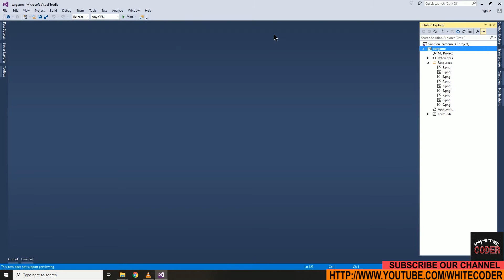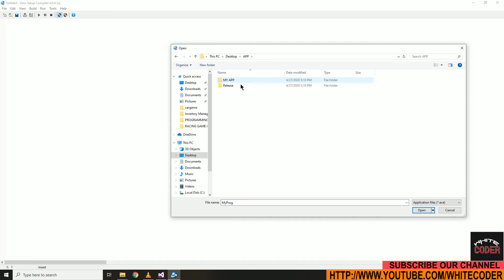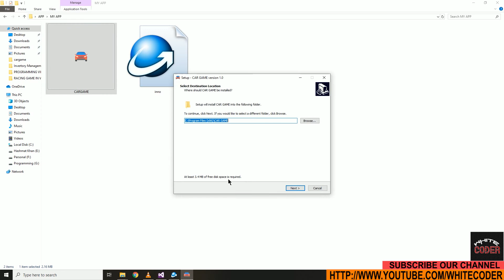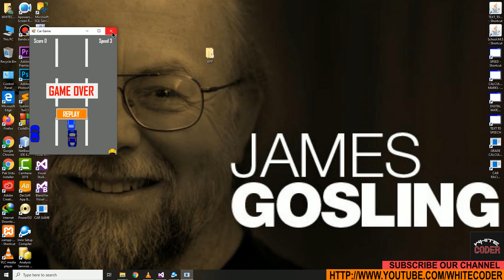How to convert |Project file |.EXE & SETUP FILE| in |VB.NET|Part 3/3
I HOPE YOU LIKE THIS CAR RACING GAME IN
SUBSCRIBEOUR OUR CHANNEL AND PRESS THE
BILL ICON.

Music Credit
Track: Naron - Imagination (Inspired By Alan Walker)